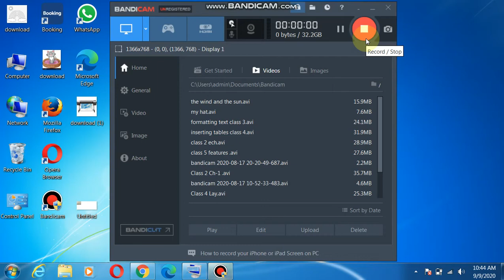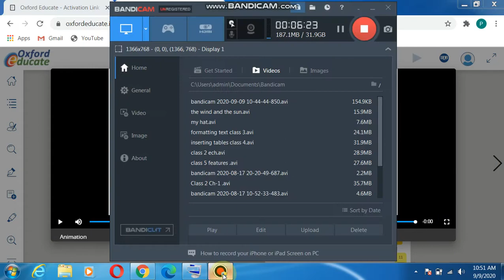Ch 1 CB Class 3